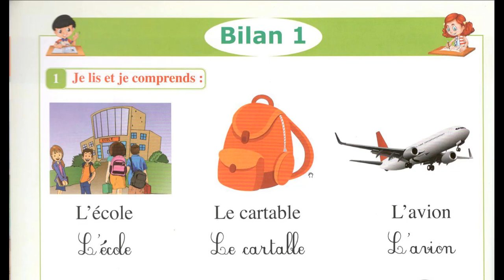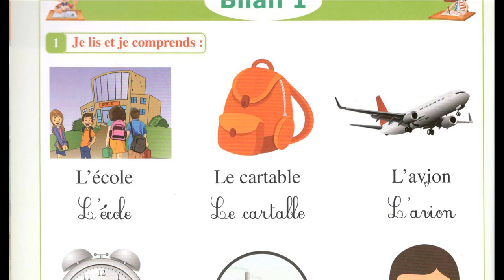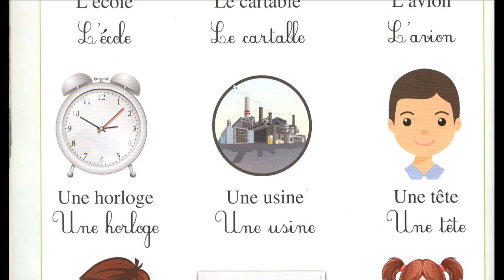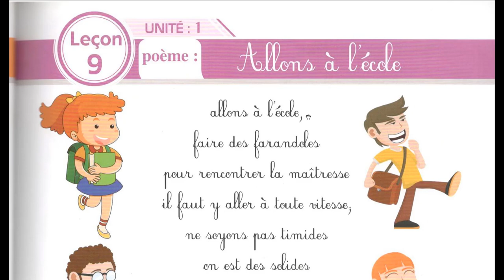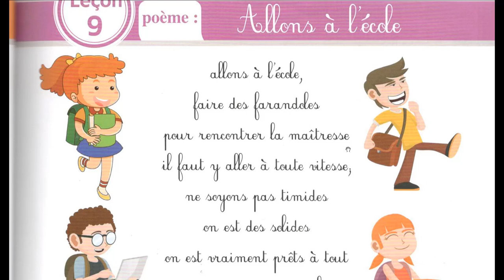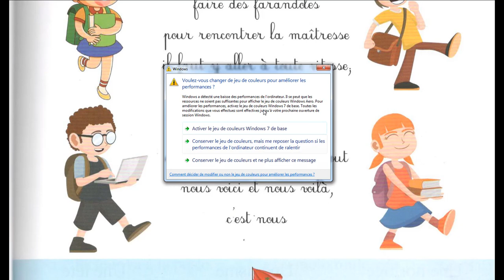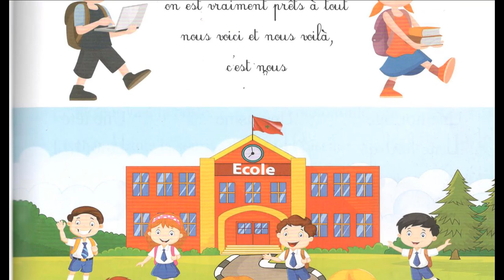القضاء بشكل نهائي على مشكل LA LECTURE CP et CE1